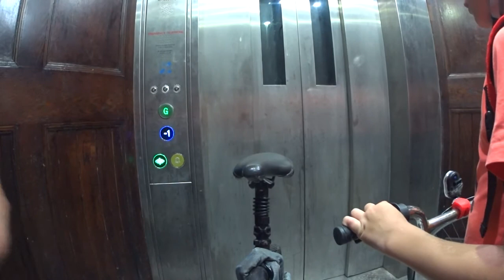Woolwich ferry LONDON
Паром в районе вулич город Лондон